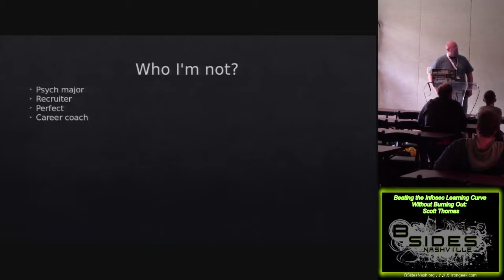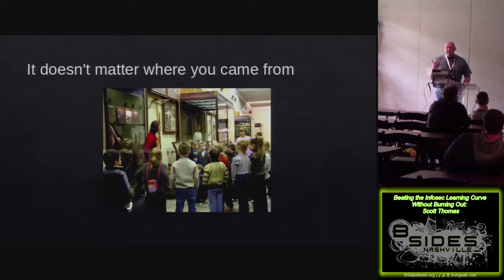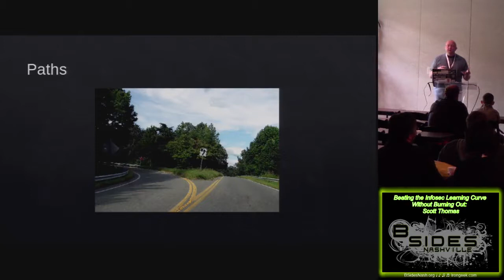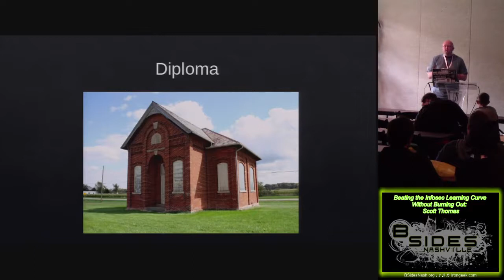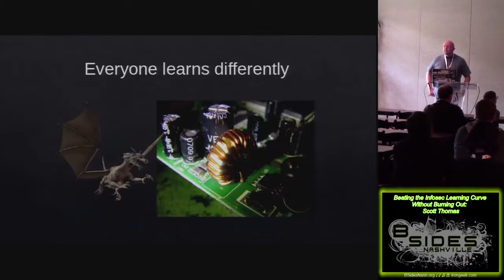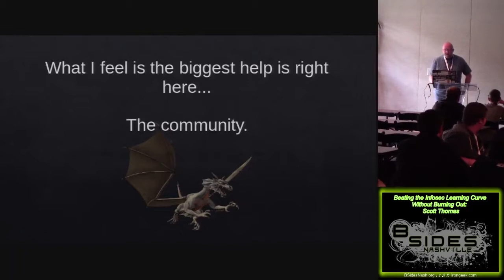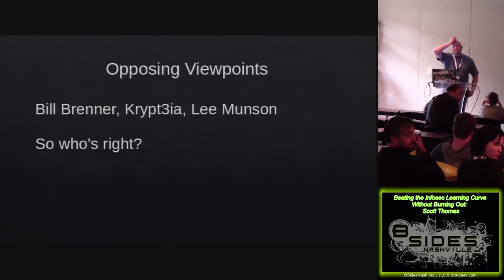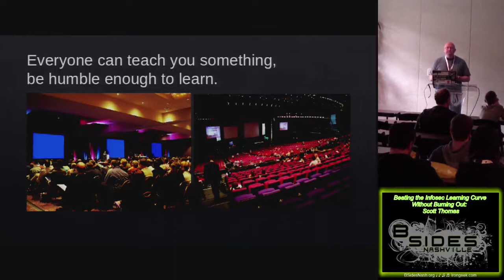102 beating the infosec learning curve without burning out scott thomas